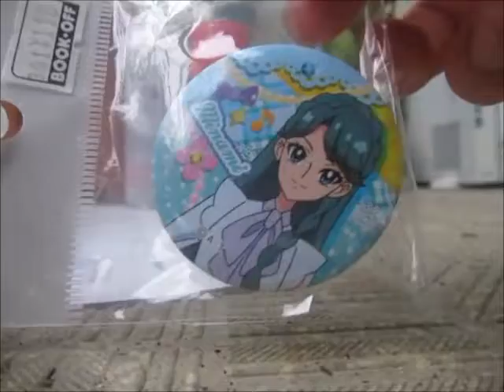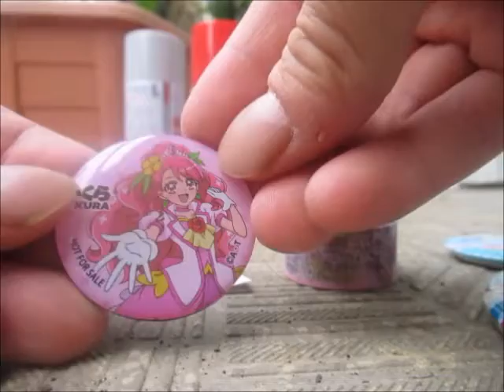10月16日にブックオフ大橋店で買った物開封動画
すべてプリキュアのグッズで、
バッジやくら寿司の景品などです。